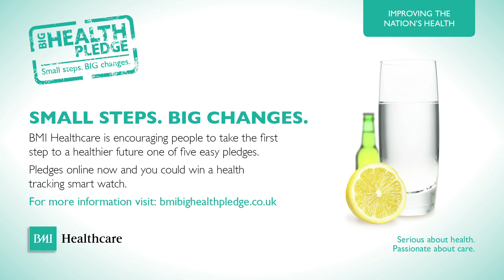Drink Less Alcohol | BMI Healthcare's Big Health Pledge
BMI Healthcare's Big Health Pledge aims to raise awareness around the UK's five big preventable health killers: heart disease, stroke, cancer, lung disease and liver disease. Between them each year these conditions account for more than 150,000 deaths among under-75s in England alone and the Department of Health estimates 30,000 of these are entirely avoidable.

Demonstrating our commitment to being 'Serious about Health and Passionate about Care' BMI Healthcare's Big Health Pledge has been launched to encouraging people across the UK to take one of the five easy pledges, more like a promise to yourself to take some simple steps to see big changes to your health and lifestyle.

The DRINK LESS ALCOHOL pledge is about taking action. It is not always easy to identify a unit of alcohol or know how much you are drinking. It is not just about binge drinking, drinking more than the recommended daily amount over a period of time can have serious health risks. Drinking in moderation is not just about how often you drink, but how much you drink during each session.

For more information on all five BIG HEALTH PLEDGES please